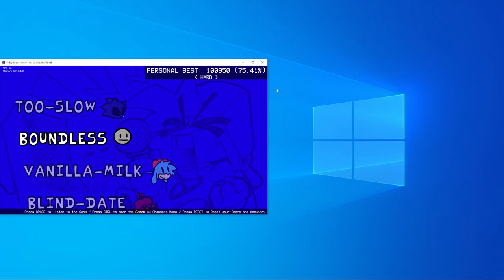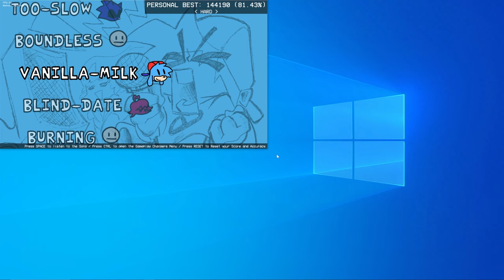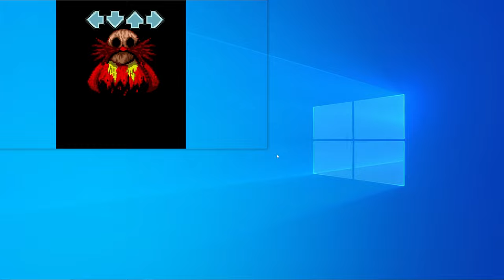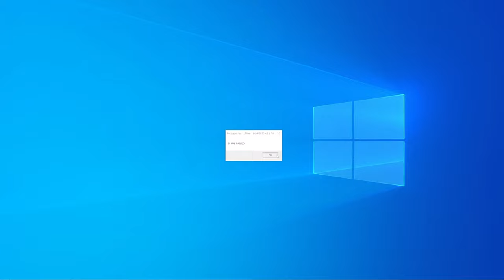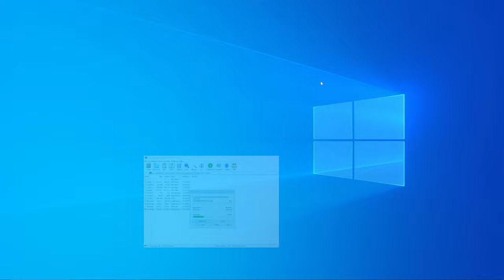This Faker Girlfriend was really something…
original title
The BEST FNF Mod Demo you might see for a while.

Chapters
00:00 Intro
01:27 Sonic.EXE Rebirth
19:50 Outro

Vs. Sonic.EXE Rebirth